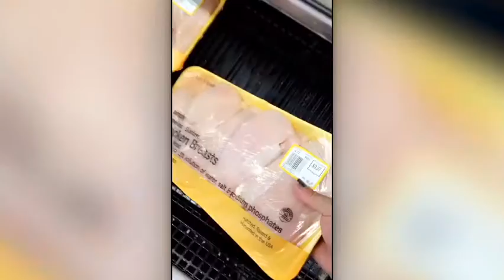IFBB Pro Helle Trevino: Snapstory 19 - Calves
Watch IFBB pro female bodybuilder Helle Trevino (formerly Nielsen)
- working out her shoulders
- working out her calves
- going grocery shoping
- making a barbecue